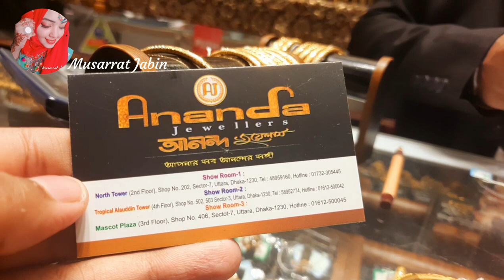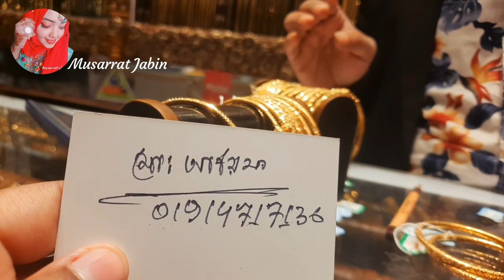সোনার হালকা ফাপা বালা রুলি এর দাম ঢাকায় কোথায় পাবেন / gold ruli bala bangle price bd dhaka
সোনার অসংখ্য বিদেশি বালা চুড়ি দাম ও কালেকশন /gold bangle price bd
gold
সোনার অসংখ্য বালা রুলি দাম ও কালেকশন /gold bangle price bd
২০২১ সালে সোনার  অসংখ্য ব্রাইডিয়াল নেকলেস ও বালা রুলি সেট দাম ও কালেকশন /gold bridel set collection price

সোনার অসংখ্য ঝুমকা কানের দুল দাম ও কালেকশন /gold jumka earing price bd

3 layer jhumka earrings gold